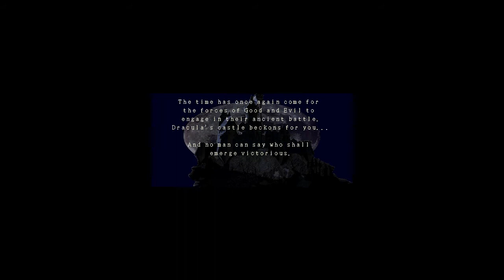richter belmont incredible feat destroying dracula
CASTLEVANIA INCREDIBLE